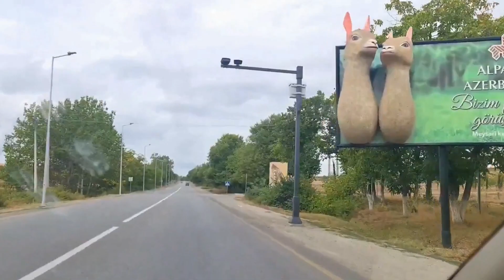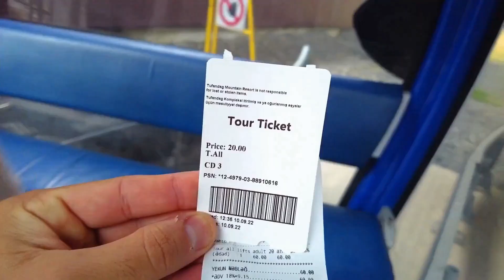جابالا، أذربيجان | زيارة مسجد جمعة التاريخي وركوب التلفريك في منتجع جبل توفان داغ (٦)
فيديو لجزء الاول لليوم الرابع لرحلتي في مدينة جابالا بدولة أذربيجان.

في ذلك الجزء ، سنذهب لمدينة شماخي و سوف نزور أقدم مسجد في أذربيجان "مسجد جمعة التاريخي"
و بعد ذلك سنذهب الي مدينة جابالا و سنركب التلفريك في منتجع جبل توفان داغ

لا تنسوا مشاهدة الجزء الثاني لذلك اليوم قريباً ،اتمنى ان ينال الفيديو اعجابكم.